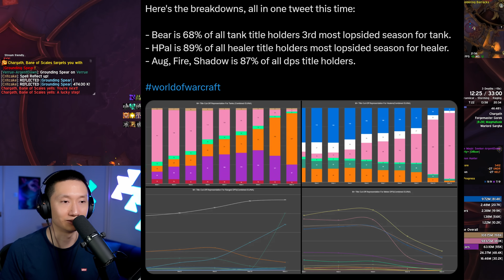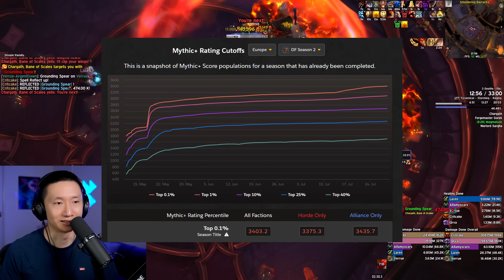I am upset.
And for a good reason, I think.